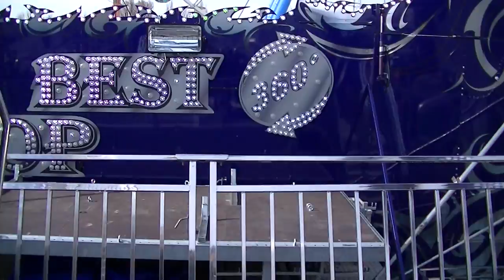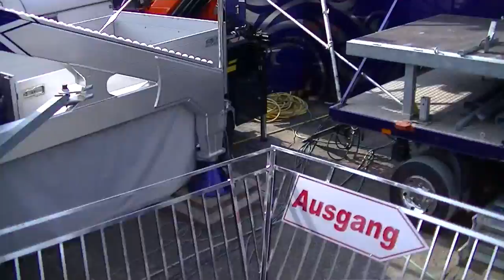The King - Zinnecker (Onride) Video Aachen 2013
The King - Zinnecker (Onride) Video vom Öcher Frühjahrsbend Aachen 2013.